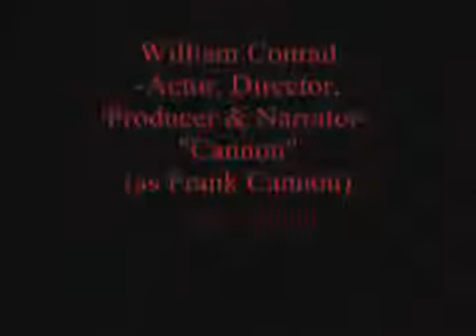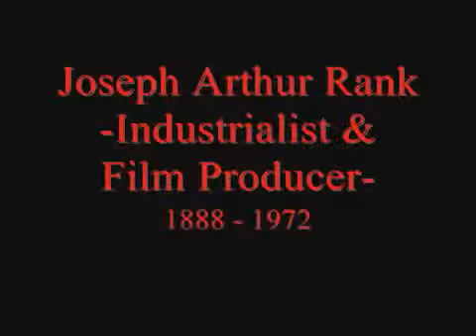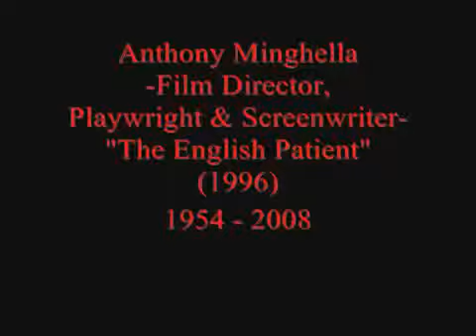IN MEMORIAM (Vol.4)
In Memoriam, Vol.4 -New Version- Dedicated to Dana Hill, Jules Engel, Julie London, Otto Preminger, Lynn Bari, Stan Winston, Lee Remick, William Conrad, Mai Zetterling, Aaron Copland, Katoucha.

In Memoriam 2014 (Vol.4) Dedicated to Roy Garber, Ralph Peduto, Stephen Lee, Jan Hooks, Marcia Strassman, Geoffrey Holder, Menahem Golan, Sumi Haru, Bobby Keys, Gordon Willis, Acker Bilk, Marian.

Dedicated to Silvana Pampanini, Sharon Jones, Phife Dawg, Pierre Étaix, Margaret Forster, Oleg Popov, Holly Dunn, Robert Vaughn, Ken Adam, George Martin, Ellen Burka, Dylan Rieder, Agnes.

In Memoriam 2008, Vol.4 (Slideshow) Dedicated to Van Johnson, Lita Roza, Charlton Heston, Guillaume Depardieu, Sam Bottoms, Barry Morse, Oliver"Ollie"Johnston, Majel